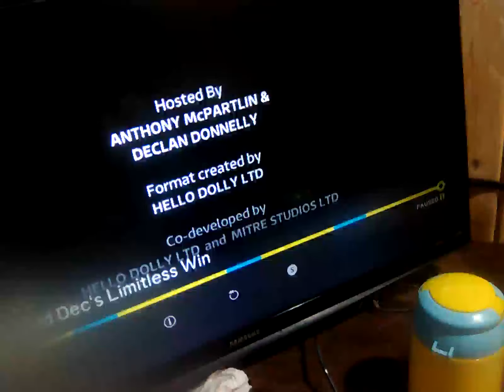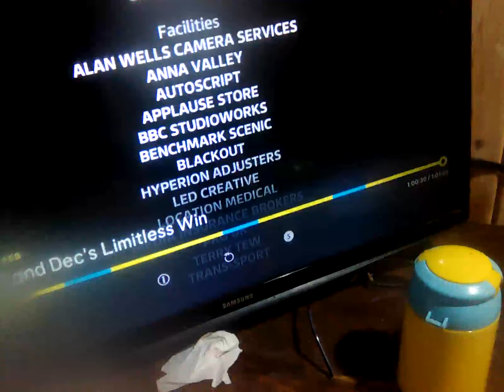22 February 2024